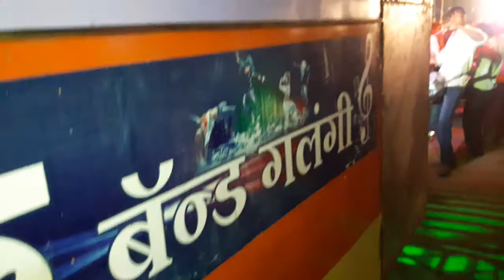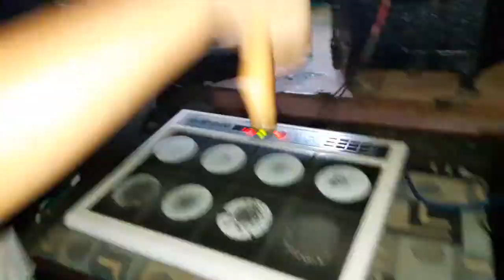Dipak bynd galangi... song ... pavari .. ma. Dipak ..ma . mayur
Dipak Devraj